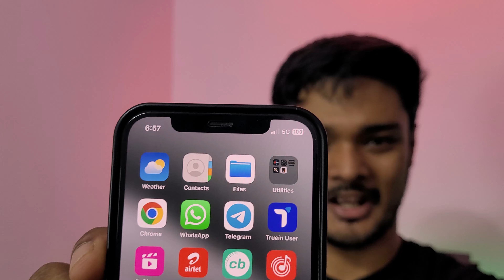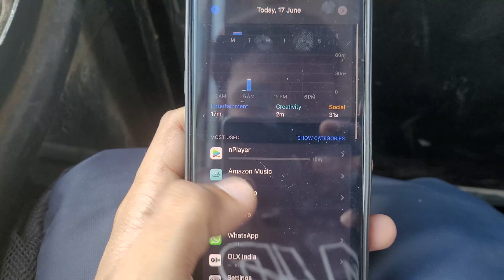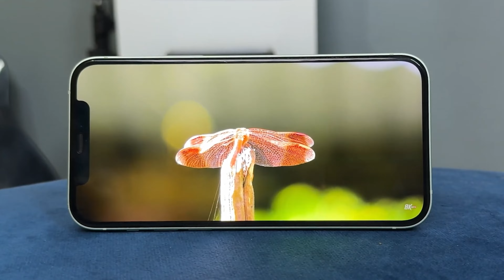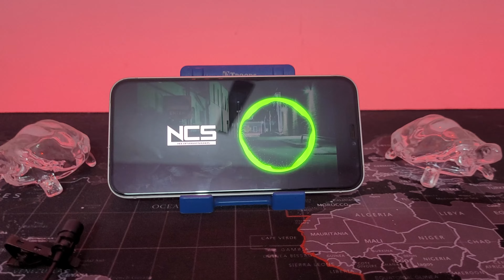iPhone 12 real life Review in 2024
Welcome to Technical Bakshi! In this video, we dive deep into the iPhone 12 in 2024 to see how it holds up against today's standards. Join us as we review its design, performance, camera capabilities, and overall user experience after several years of use. Whether you're considering buying a used iPhone 12 or curious about its longevity, this review covers everything you need to know.